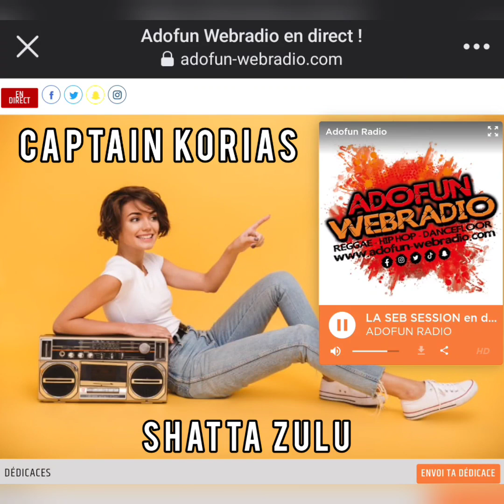Captain Korias : Shatta zulu (Adofun Webradio - La SEB Session avec Sébastien Rispal (19h45) 2023